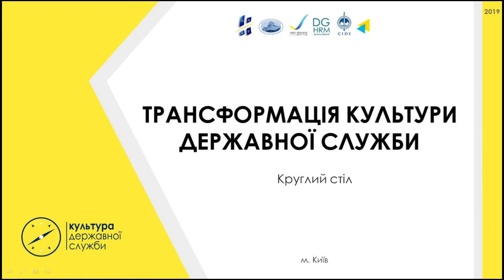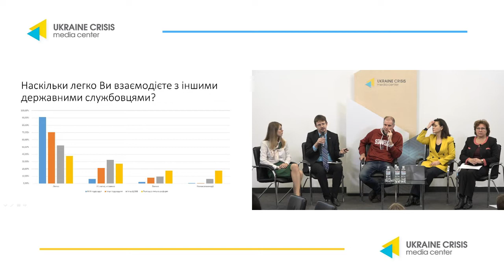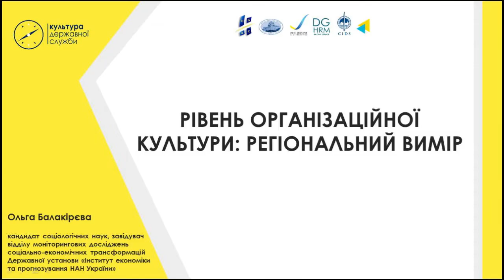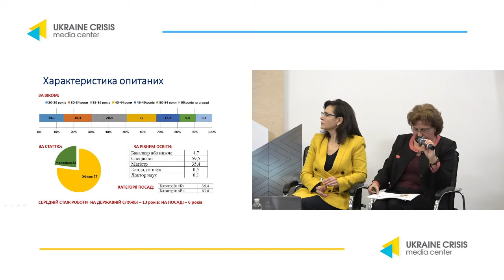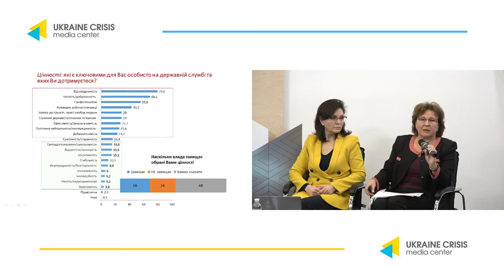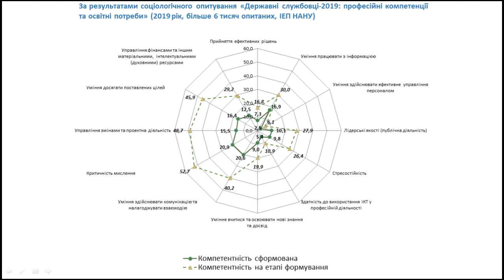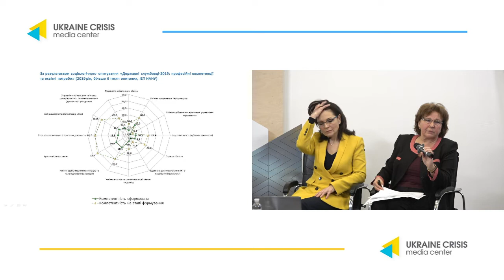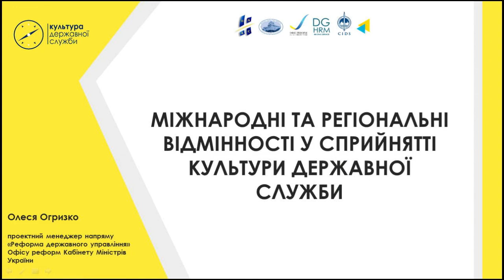The results of the culture of the state service research. UCMC 28.11.2019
The results of the culture of the state service research: Is there a chance for transformation?

Moderator: Vasyl Babych, head of International Relations Department, Coalition of the RPR, member of the governing body of Professional Government Association
Natalya Alyushina, Director of the General Department Management of Personnel at the State Service
Dmytro Yaroviy, program manager of the Kyiv School of Economics, head of the program “Management of public finances”
Olga Balakireva, PhD in Social Sciences, Head of the Department of Social Monitoring, Social and Economic Transformation of the State Institute of Economics and Forecasting of the National Academy of Sciences of Ukraine
Olesya Ogryzko, Project Manager of the “Reform of Sovereign Government” Office of the Cabinet of Ministers of Ukraine